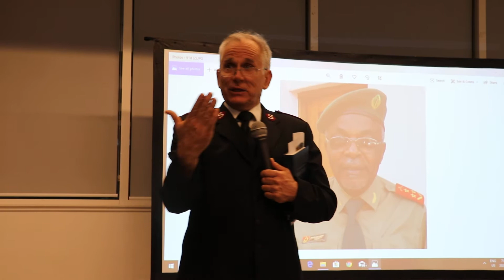General Tonta Afonso Castro Memorial Service Toronto Canada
Major Doug of The Salvation Army Bloor Central Corps, Toronto, Canada bringing scripture.  This event was held on February 22, 2020 at 7:00 p.m